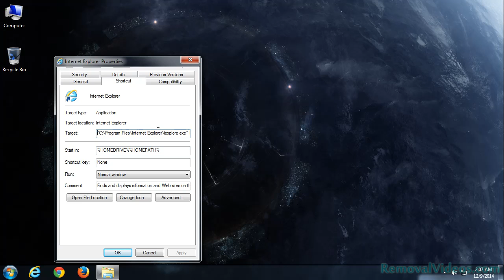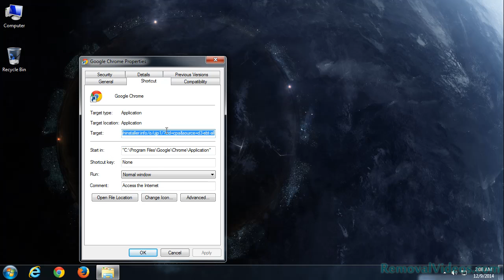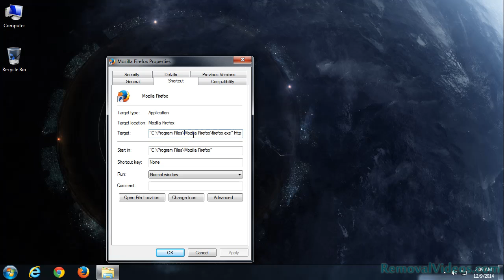How To Remove Urgentflashinstaller.info Pop-up Ads (Removal Guide)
Urgentflashinstaller.info adware slips into users’ systems and then takes control of their browsers with never-ending Ads frequently in a recent period of time. If you are attacked by this invader, you will receive the pop-up claiming that your flash player or something like that is outdated and you are required to update to new version. Do not be taken in!

Where the hell does Urgentflashinstaller.info come from and how could you be bombarded with its irritating pop-ups. When there is some certain app bundled with this webpage gets installed on your browser as a plug-in/extension, you will keep receiving Ads during the surfing. That add-on could be random such as CouponFactory, LizardSales, or DealPeak etc. There are numerous transmissions for unwanted things to infiltrate your system: spam emails or infected attachments, some trojan horses, unknown links or suspected pop-up, corrupt websites, bundled software or other downloadable resources etc.